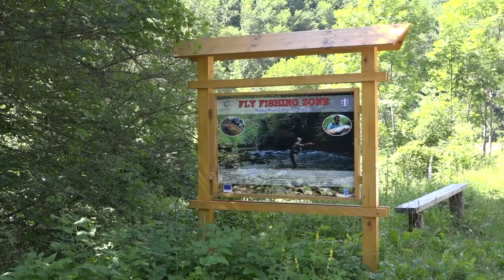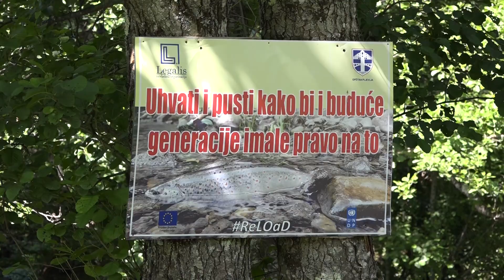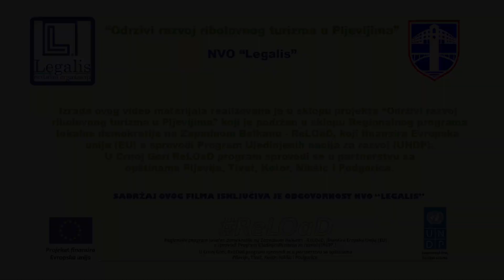Flyfishing Pljevlja - Montenegro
Flyfishing Pljevlja - River Ćehotina
Flyfishing Montenegro
Ribolovni turizam Pljevlja